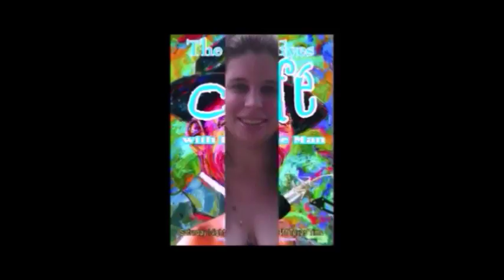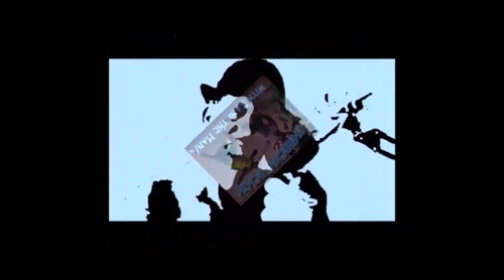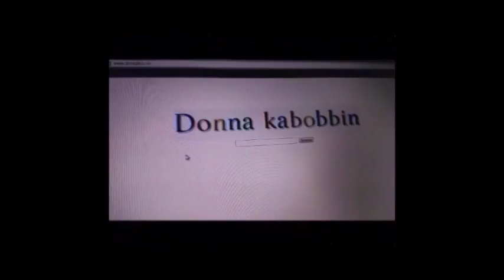01.08.2016 Rock'N' Roll Friday With The Yanki The Brit MUSIC CUT OUT